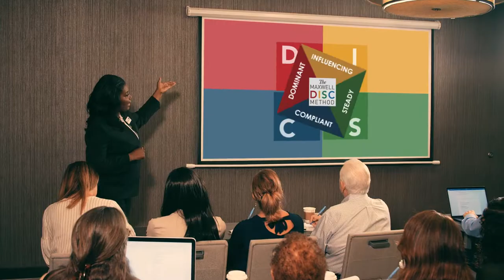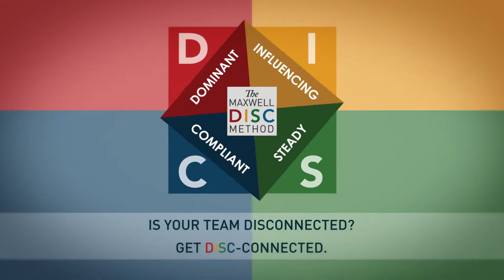Maxwell Method of DISC I-Style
DISC identifies specific behavior style to effectively communicate with team members, family, friends, and associates.
FOUNDER: This information was founded by Dr. Tracie Hines Lashley who is an expert leadership coach, mentor, trainer, and speaker and Executive Director for The John Maxwell Team & CEO of THE Leaders Innovative Growth Solutions LLC.  The information in videos will contain valuable content and quality.  We seek to transform mindset to drive behaviors that enable valuable results regardless of specialty.